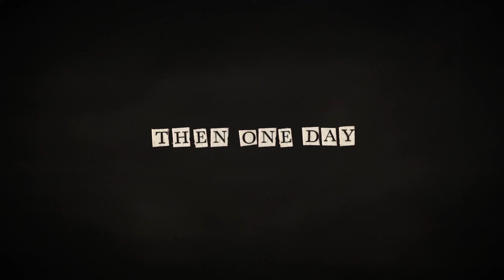HANNAH AND THE MOON Trailer | TIFF Kids 2013